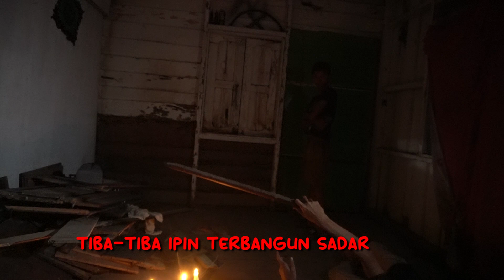BOCIL LATO2 TUMBANG AKIBAT LAGU AIYA SUSANTI! BADAN TERBUJUR KAKU ! Part3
JUST FOR FUN ENTERTAINMENT.